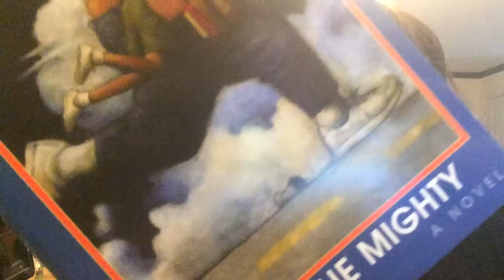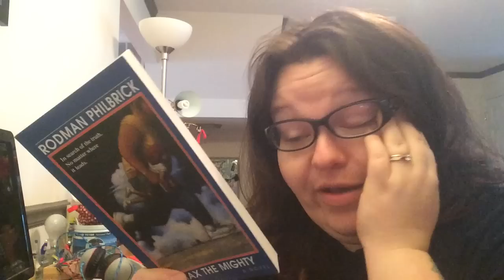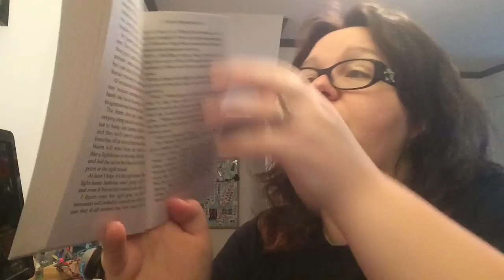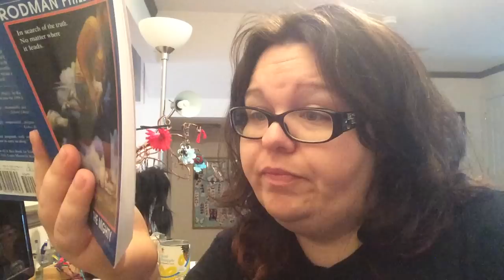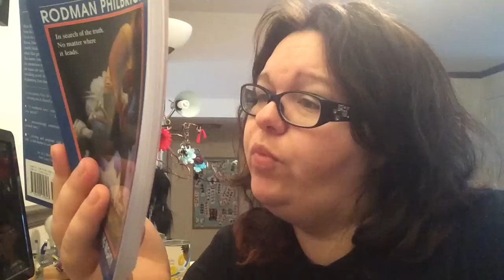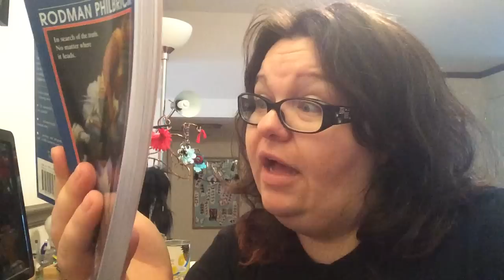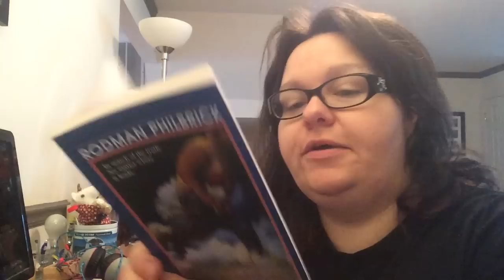Connie Reads: Max the Mighty - Chapter 26 - day 870